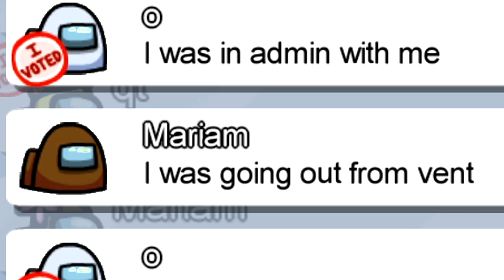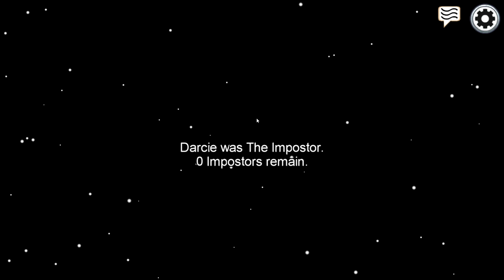The RAREST SKIN on AMONG US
More Among Us public lobbies with the Pewdiepie custom skin.